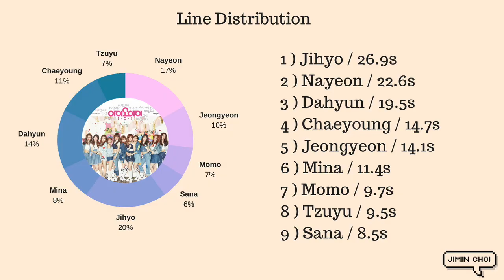How Twice would sing "When the Cherry Blossoms Fade" By I.O.I